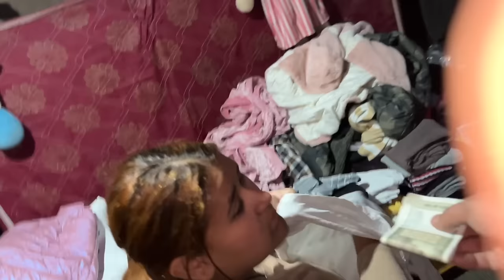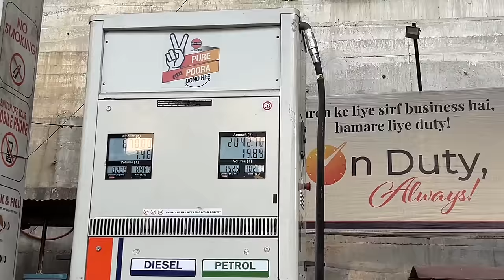Finally baba ra Tshering ghar aaipugyo ❤️ sab family khushi bhayo